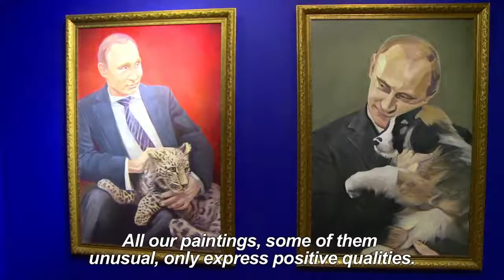Russian Strongman Appears As 'Superputin' In New Exhibition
December 09, 2017 - From a musclebound Superman to ice hockey player to jet pilot, Vladimir Putin plays various heroic roles in paintings at a Moscow exhibition called "Superputin" that opened this week as he began his campaign for a fourth Kremlin term.